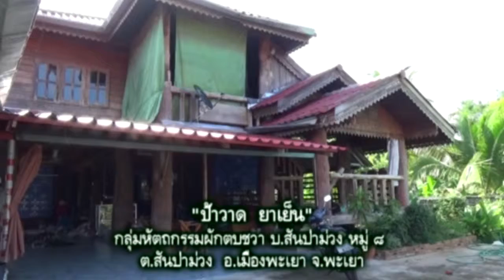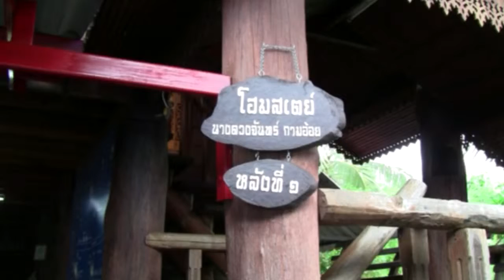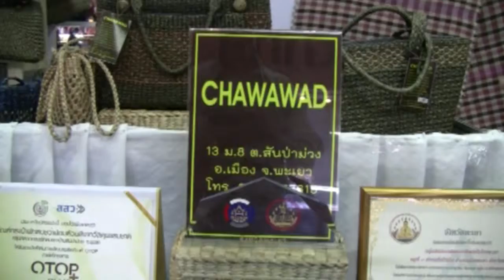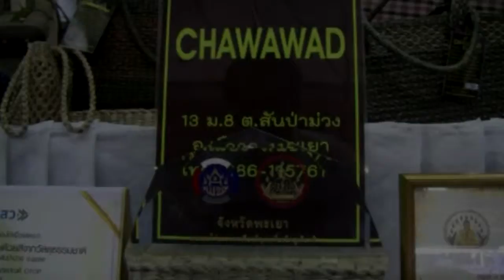กลุ่มผักตบชวาป้าวาด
นางวาด ยาเย็น ปราชญ์ชาวบ้านด้านหัตถกรรมผักตบชวา กลุ่มผักตบชวา บ สันป่าม่วง ม ๘ ต สันป่าม่วง อ เมืองพะเยา จ.พะเยา